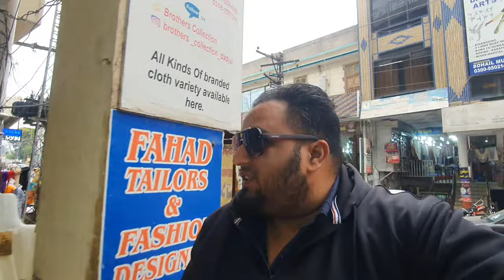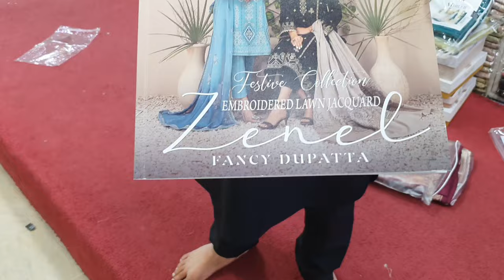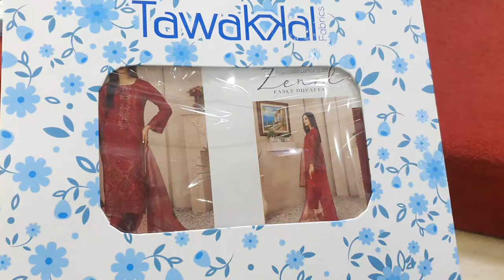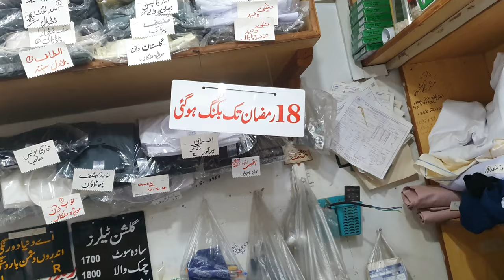Eid Shopping For Wife 😍 Dadyal Bazar Me Mehngai Ka Tofaan || Family Vlog